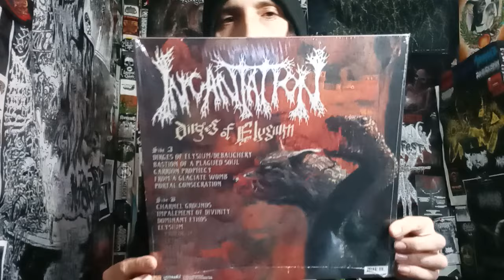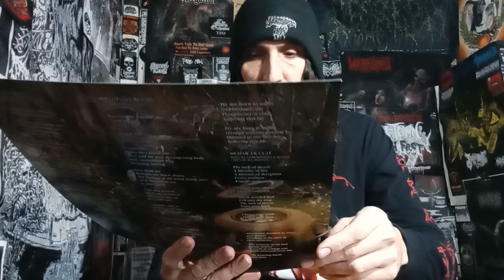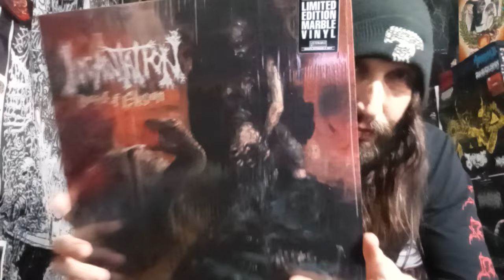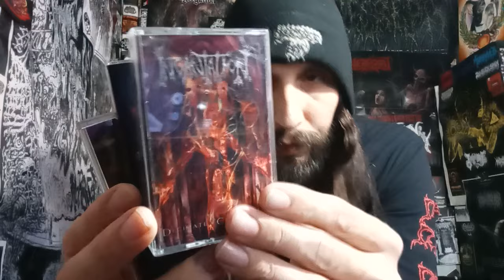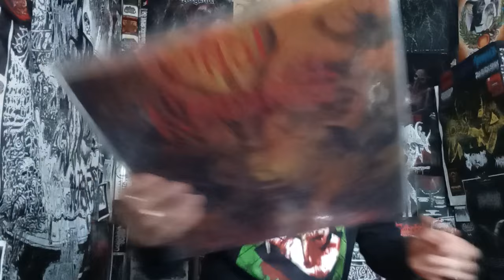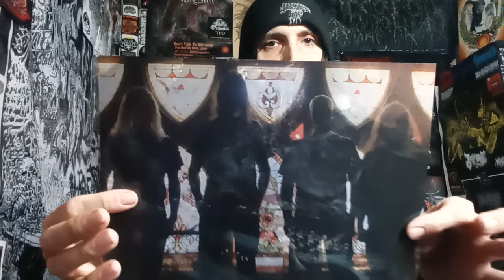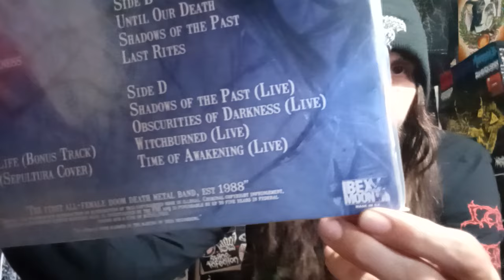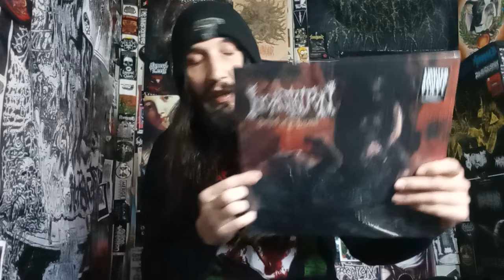Vital Vinyl Vlog: Incantation - Dirges Of Elysium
SUPPORT THE CHANNEL AND ENTER THE MONTHLY CONTEST STARTING AT JUST A DOLLAR A MONTH//PATREON IS UPDATED DAILY AND YOU CAN PICK WHAT I REVIEW IF YOU ARE A PATREON AND JUST DM ME:

(ATTN PATREON MEMBERS @NuclearWarNowProductions IS GONNA START SHIPPING THE NEW, "DEPARTURE CHANDELIER" LPS AT THE END OF THE WEEK, THERES A FEW BANGERS TIED UP WITH THAT PREORDER SO GET STOKED AS BOTH ARE YOUR PICKS!!)

TIME FOR ANOTHER BANGER FROM THE LEGENDARY, "INCANTATION" WITH ONE OF MY PERSONAL FAVORITE ALBUMS IN THEIR DISCOGRAPHY. AS WELL AS BEING EXTREMELY SLEPT ON (AGAIN JUST MY OPINION).
BUT "DIRGES OF ELYSIUM" IS ALL THE BEST ASPECTS OF, "INCANTATION" ALL WRAPPED UP IN A MAGGOT INFESTED, INVERTED CROSS PACKAGE FROM THE LORD BELOW!!! "INCANTATION" REALLY BRING THE EVIL HERE, AS WELL AS MIXING UP THEIR DOOMY SIDE WITH MORE SPEEDY DEATH METAL MOMENTS WHICH CREATES A SPECIAL RECORD!!

"Featuring 10 new demonic assaults, 'Dirges of Elysium' is to be reckoned as a band must have album, it oozes death, doom and evil  like no other album you'll hear this year!"

"INCANTATION is set to prove - once again - that their vertigo-inducing, ever-spiraling blackened mass of death metal malevolence is as expansive, infinite and bleak as the coldest, darkest reaches of our universe. At the pinnacle of their storied career, the guys have engineered a brand new weapon of anti-biblical proportions."

Incantation -Dirges Of Elysium